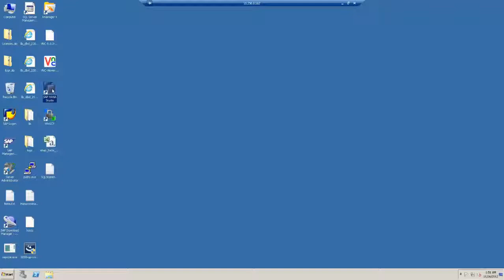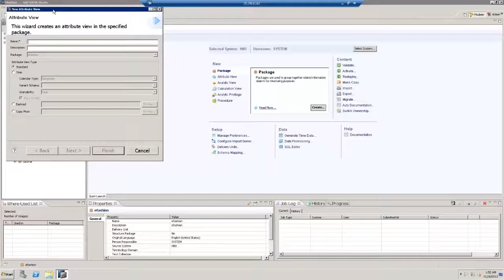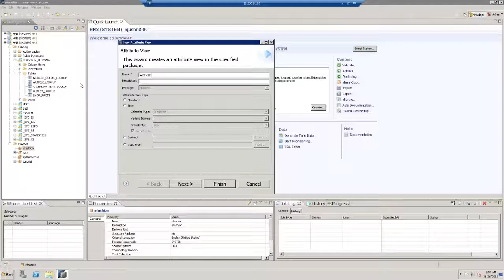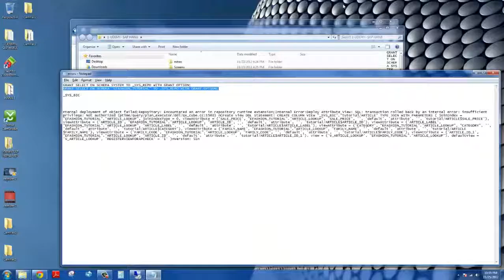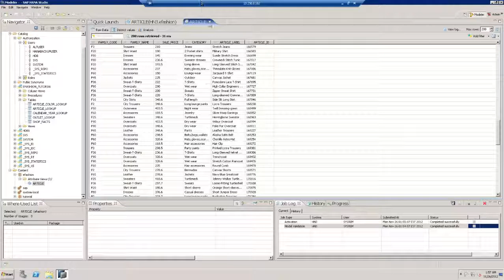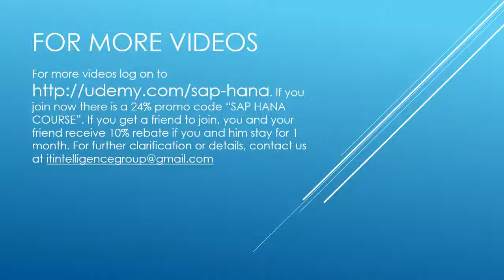SAP HANA Modeling Creating Attribute Views in SAP HANA Studio